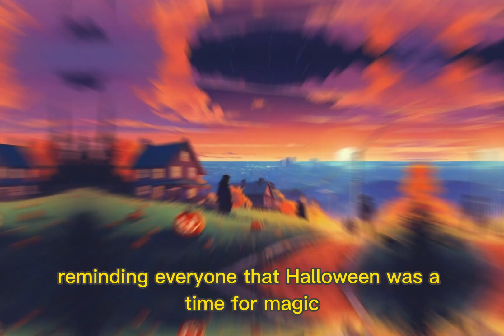The Halloween Adventure | Animated Kid Story